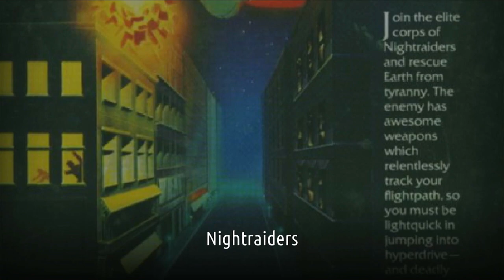Nightraiders Atari 8-Bit Emulated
Nightraiders
Novice (Default)
Atari 8-Bit | Emulated